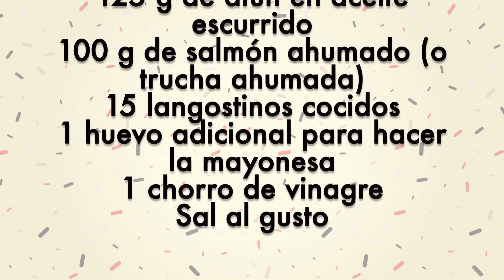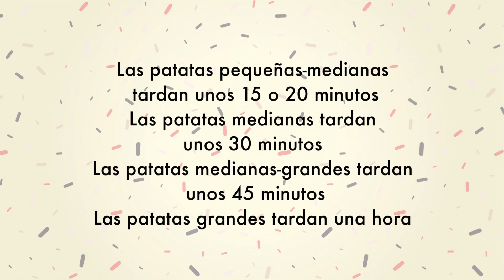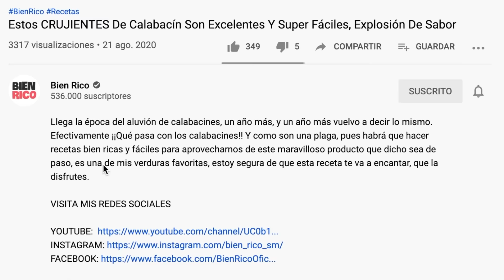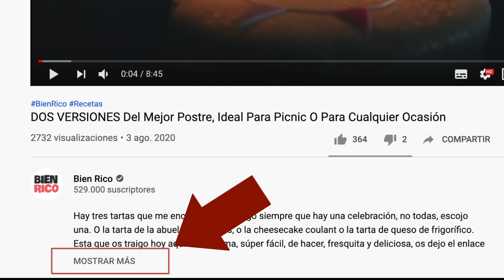El Aperitivo De Los Pobres Que Enamora Al Que Lo Prueba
La Navidad está a la vuelta de la esquina, aunque es cierto que es probable que este año sea muy diferente no significa que no lo podamos celebrar, aunque solo sea con nuestro pequeño núcleo familiar, sin grandes reuniones. Pero bueno, no nos queda más remedio que adaptarnos a las circunstancias y tratar de disfrutar tanto como sea posible, aunque solo sea a través de la comida. esta receta que traigo hoy aquí es una maravilla, es fácil y es muy especial. No dudes en hacerla porque te encantará.